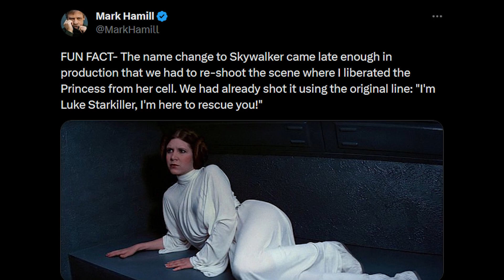They had to re-shoot this because...